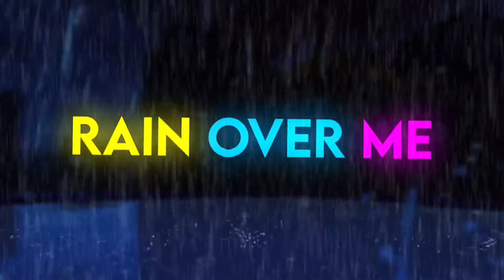Rain Over Me || GCMV || Just Dance 2020 || Read desc? || Gacha Club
NGL This is Kinda Bad but not as bad as my blinding lights GCMV, both this and my blinding lights GCMV Have a confusing storyline. I suck at making stories btw-
Also, I feel like I made this too dark

Apps used: Cap Cut, Cute Cut Pro, KineMaster Premium
Inspiration:
Next GCMV/Meme: